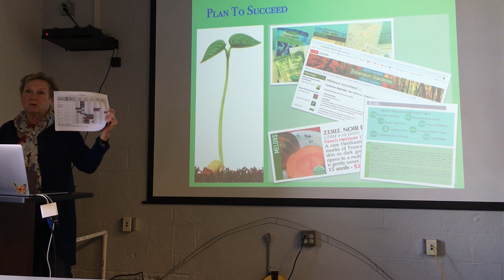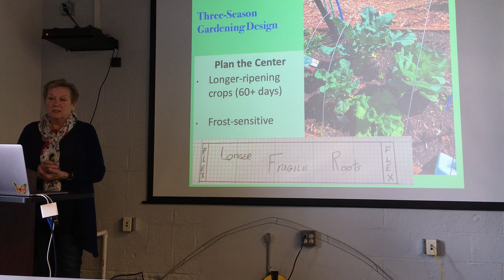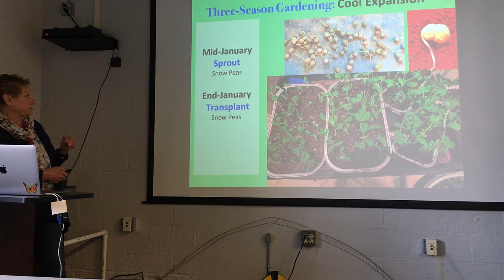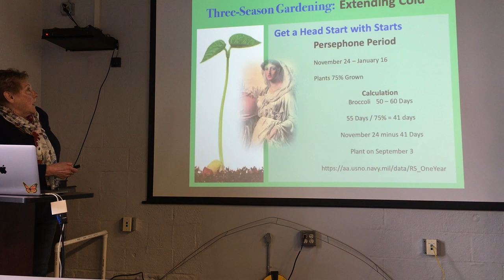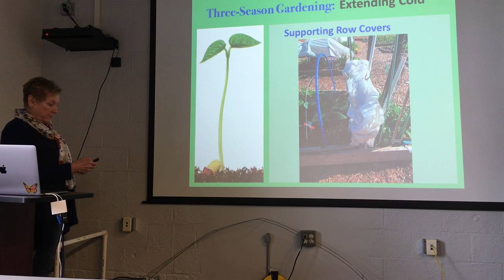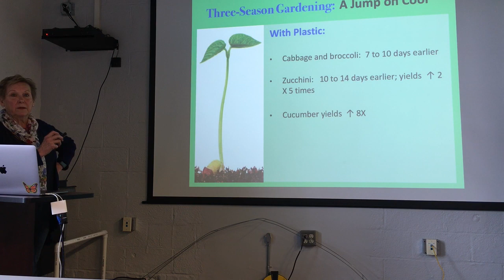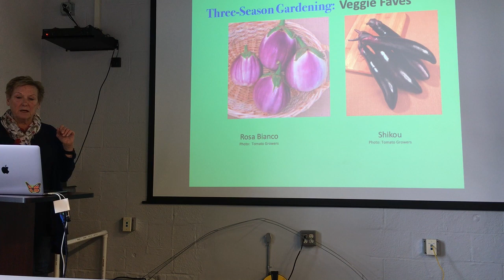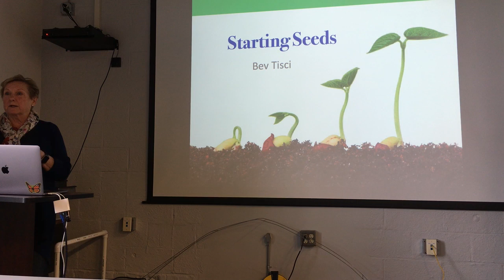Plant(t) Your Year, Part 2 (Three Season Gardening)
Taught by Extension Master Gardener Kathryn Hamilton